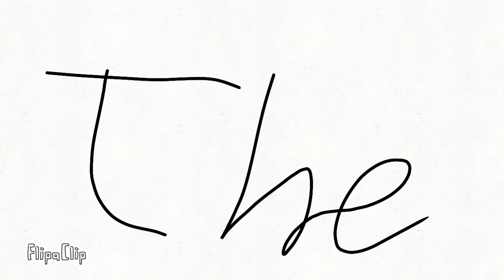Crazy Ball | FlipaClip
I luv animating 🙂